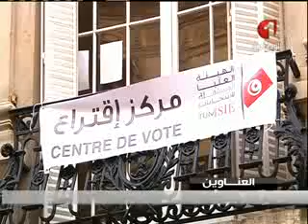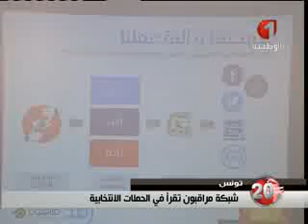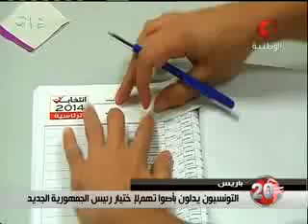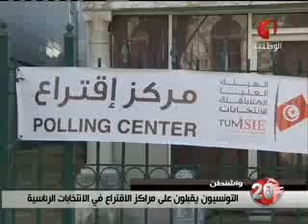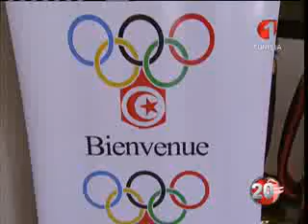النشرة الرئيسية للأنباء 21 11 2014